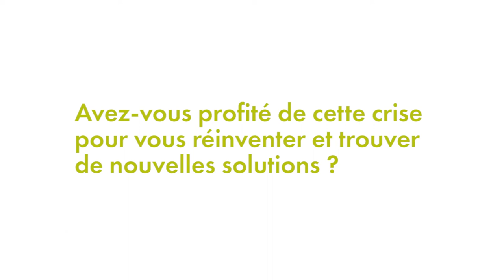Plateforme e-Santé Travail - Le contexte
Échanges sur le contexte actuel : Florian Tone, Médecin du travail & Jean-Maurice Morque, Directeur de Crouzet Agencement